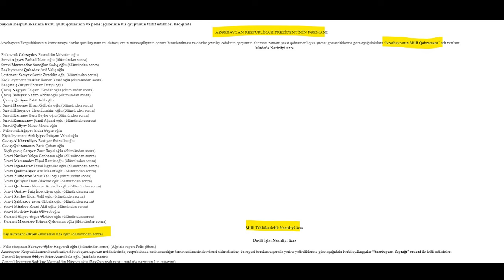RÖŞVƏN CAVADOVU VURAN adam. CİDDİ FAKT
OMON komandiri Rövşən Cavadovun qətlinə kim və niyə fərman verib, bunu biməyən olmaz. Lakin, Cavadovun həlak edilməsindəkı bəzi xırda görünsə də vacib məqamlardan çoxları xəbərsizdir. Bu videoda onlardan danışacağıq.
İlk sual budur: Rövşən Cavadovu vuran şəxs kim olub, adı bilinirmi?
Bu sualın cavabını mərhum komandirin atası Bəxtiyar Cavadov “Təzadlar” qəzetinin  5-12 mart 2002-ci ilsayındakı  müsahibəsində verib: Sitat
“...Rövşənə Naxçıvan MTN-in işçisi Əmiraslan Rza oğlu Əliyev atəş açmışdı və ona görə də o, sonra öldürüldü. Onun etdiyi sui-qəsd də Rövşənin ölümünə səbəb olmuşdu. Əmiraslan Əliyevi hazırlayıb terror üçün yola salan isə “Laba” ləqəbli Mübariz gördüyü işlə hələ də fəxr edir...”.
 Bəxtiyar Cavadovun dediklərini onun digər oğlu Mahir Cavadov da təsdiqləyir. Mahir Cavadov öz fecabook qeydlərində bu məzmunda yazır: “ Heydər - iLham Əliyevlər Naxçivandan gətirilmiş Əmiraslan Rza oglu Əliyevə əmir vermişdilər ki, Rövşən Cavadovu vursun ! O da Rövşən Cavadovu ancaq yaralamaga macal tapmişdir, cünki onu cavab atəşi ilə elə oradaca qardaşim öldürülmüşdür. Heydər Əliyev o qatil Əmiraslan Rza oglu Əliyevə "milli qəhrəman" adi vermiş və kəndlərində ona heykəlini ucaltmişdir.

Əmiraslan Rza oglu Əliyevə "milli qəhrəman" adı verilməsi də həqiqətdir, rəsmi sənədlərdə bu əks olunub. Çox dəhşətli bir fakt ondan ibarətdir ki, OMONUn güllə baran edilməsində, mart hadisələrində öz qardaşlarını Azərbaycan vətəndaşlarını öldürdüklərinə görə Heydər Əliyev
nə az nə çox 36 nəfərə Milli Qəhrəman adı vermişdir. Onlardan biri də MTN-nin zabiti Əmiraslan Əliyev olmuşdur.

O, 30 avqust 1960-cı ildə Naxçıvan şəhərində anadan olmuşdur. Hərbi xidmətdən sonra 1992-ci ilə qədər fəhlə işləyib.  Vikipediyadakı məlumata görə fəhləlik etdiyi zaman 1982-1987-ci illərdə Naxçıvan Dövlət Pedaqoji İnstitunun tarix-filologiya fakultəsində təhsil almışdır. 1992-ci ildə Azərbaycan Respublikası Milli Təhlükəsizlik Nazirliyinin sərhəd qoşunlarında hərbi xidmətə keçmişdir.  OMON-a qarşı əməliyyat keçirilərkən öldürülüb, Mahir cavadovun deməsinə görə o rövşəni yaralayıb rövşəndə onu vurub.
4 aprel 1995-ci il tarixli 307 saylı Fərmanı ilə Əliyev Əmiraslan Rza oğluna ölümündən sonra "Azərbaycan Milli Qəhrəmanı" fəxri adı verilmişdir.
Burda biz başqa bir sualla üz-üzə qalırıq-Naxçıvanda sərhəd qoşunlarındna xidmət edən birinin Bakıda hərbi əməliyyatda nə işi vardı?
Lap başda dedik ki, onu xüsusi olaraq Rövşəni öldürmək üçün Laba” ləqəbli Mübariz göndəribmiş.  "Laba" hazırda Dövlət Neft Şirkətinin Təhlükəsizlik İdarəsinin rəisi müavinidir. Növbəti videolarımızda Labanın kim olduğunu daha detallı nümayiş etdirəcəyik. Bizi izləyin